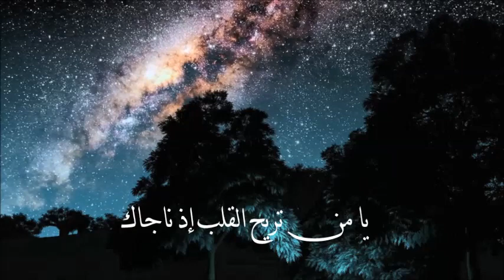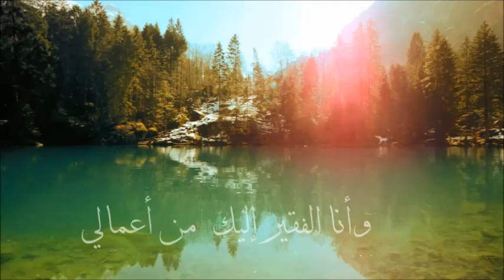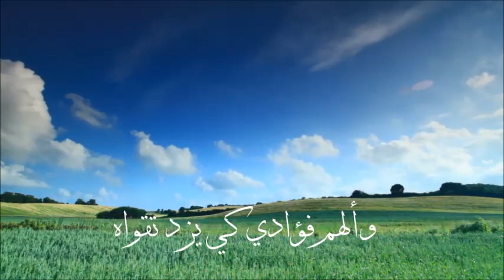Allah ya Allah (cover) - Aseel Darwish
Allah ya Allah (hussein Al Jassmi Cover)
by Aseel Darwish